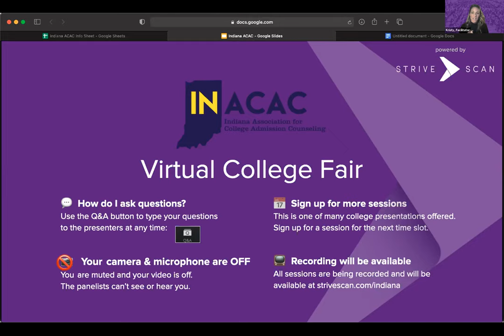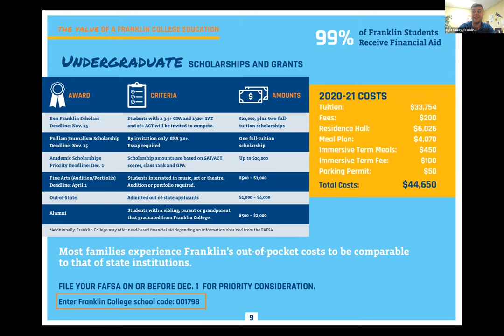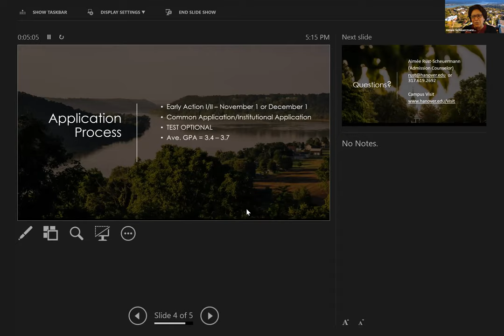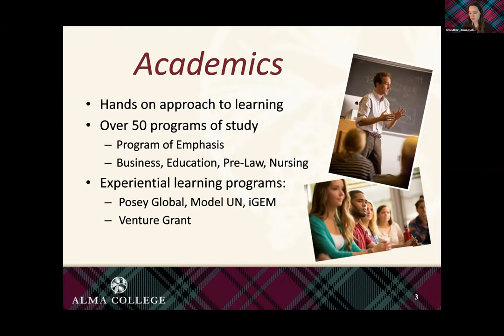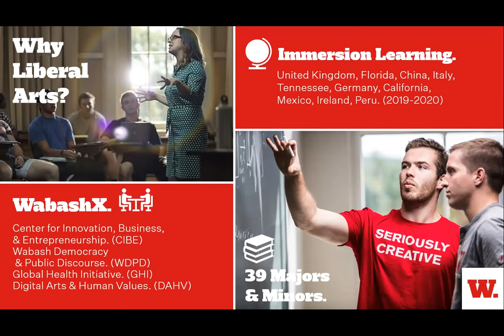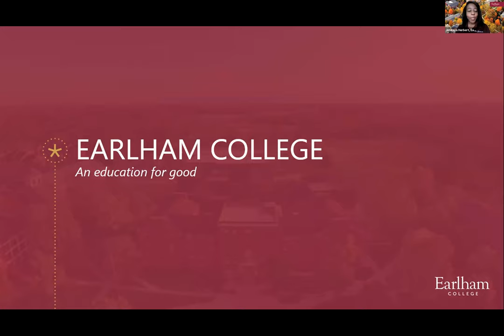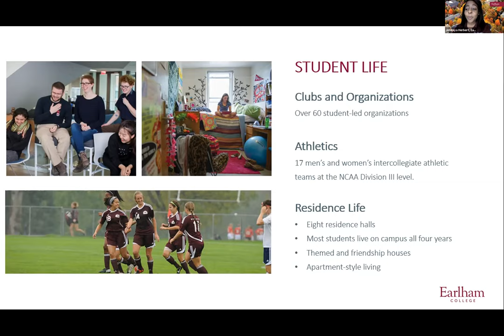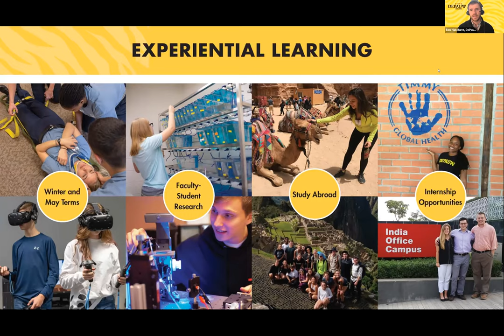Session A5 - InACAC Virtual College Fair - March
In this session, you will hear from the following institutions:

Franklin College
Hanover College
Alma College
Wabash College
Earlham College
DePauw University